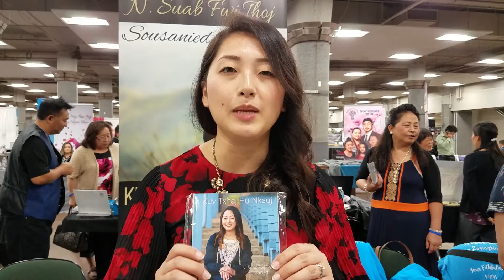Sousanied Sings at KHM 40th Annual Conference 05272018